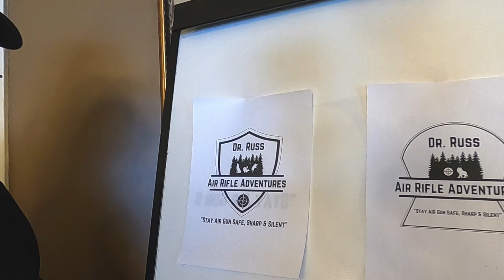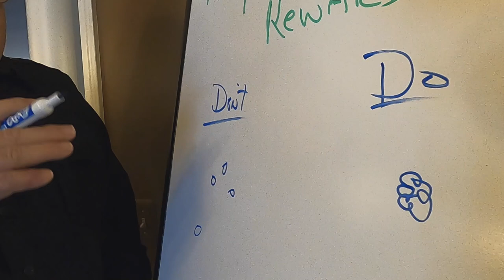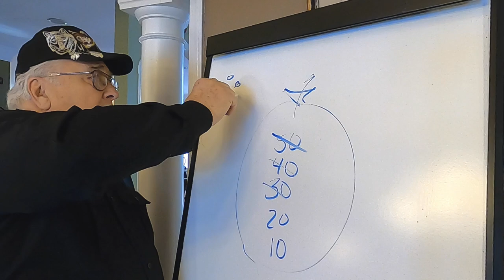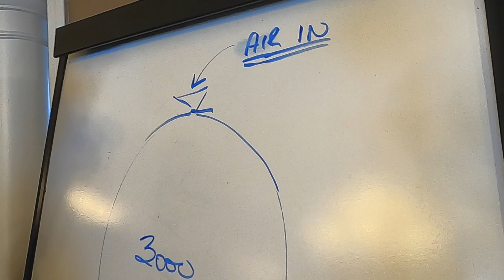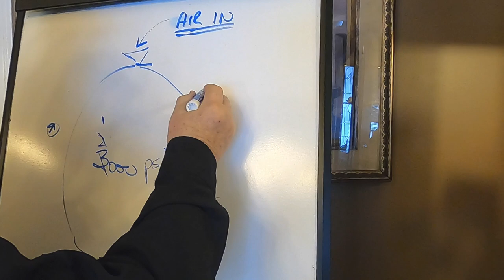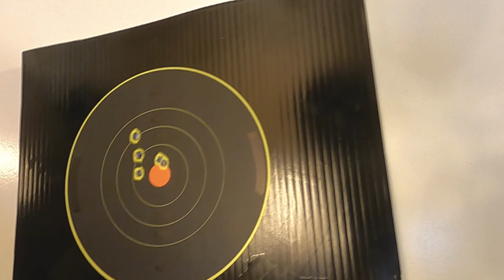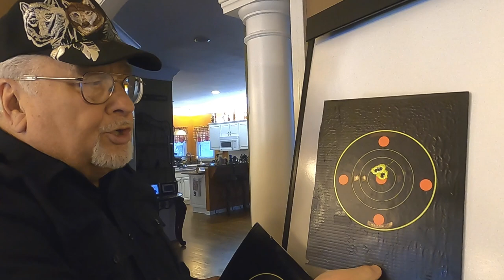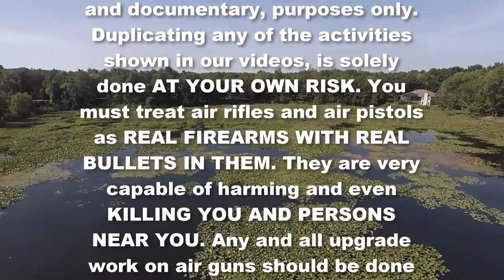How Do You Install A Regulator And Why? Hatsan, Gamo, Kral, Umarex, Crosman & AEA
Dr. Russ has two Hatsan Bull Bosses and only one has a regulator.  He wants you to know what a target looks like from each rifle.  A tighter pellet or slug group is the reward, regardless of whether you are shooting targets … or hunting destructive critters.  Then he shows how easy it is to install a Hatsan regulator.  Some of you may want your local gunsmith to install the regulator, but at least you will know what difference it makes … and how easy it is to install.